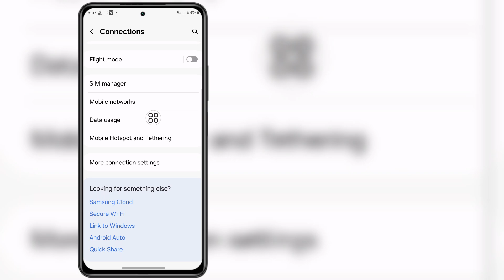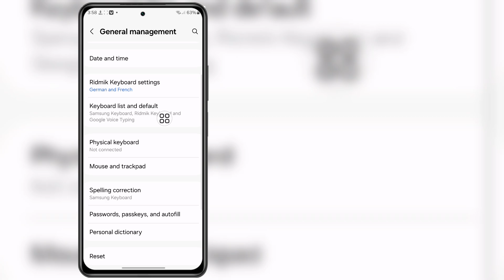ကွန်ရက် Samsung | တွင် မှတ်ပုံတင်ထားခြင်းမရှိပါ။ Voice Calling Problem Samsung ကို ဘယ်လိုဖြေရှင်းမလ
မင်းရဲ့မေးခွန်းတွေ 👇👇👇👇
 ကွန်ရက်ပေါ်တွင် မှတ်ပုံတင်ထားခြင်းမရှိပါ။
 ကွန်ရက်ပြဿနာတွင် စာရင်းသွင်းမထားပါ။
 ကွန်ရက် samsung တွင် မှတ်ပုံတင်ထားခြင်းမရှိပါ။
 ကွန်ရက် samsung j2 တွင် မှတ်ပုံမတင်ပါ။
 ကွန်ရက်ပြဿနာကို samsung တွင် မှတ်ပုံမတင်ပါ။
 ကွန်ရက် samsung galaxy j7 တွင် မှတ်ပုံမတင်ပါ။
 ကွန်ရက် samsung a12 တွင် မှတ်ပုံတင်ထားခြင်းမရှိပါ။